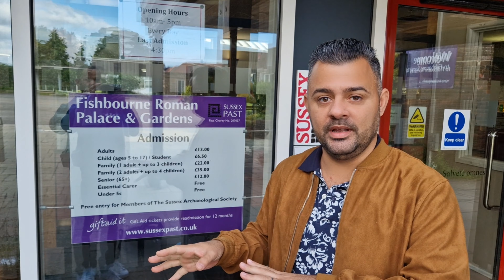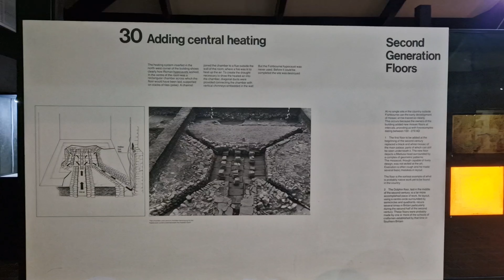O que fazer em CHICHESTER - Roteiro completo - BATE-VOLTA DE LONDRES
Chichester é uma das maiores atrações turísticas da Inglaterra. É uma cidade catedral que foi um assentamento romano e anglo-saxão e uma importante cidade mercantil desde aquela época, passando pela época normanda e medieval até os dias atuais. Chichester têm uma história longa e muito rica fazendo com que  se tenha muito para ver e fazer. Por ser uma cidade pequena e com pontos turísticos bem conectados, Chichester é um destino perfeito para um bate-volta de Londres. Nesse vídeo vou te dar um roteiro completo de o que fazer em Chichester!

Reserve seu bilhete de trem ou de ônibus aqui e ganhe *10 Euros de desconto na sua primeira compra* para ser utilizado na sua próxima viagem ❗

*Equipamentos essenciais de Viagem*
Mochila de viagem com dimensões corretas
Kit de viagem
Toalha de viagem
Travesseiro de viagem
Power Bank – Carregador externo
Plugs de ouvido para dormir
Mascara para dormir
Balança de viagem
Adaptador universal

*E-books que eu recomendo:*
Guia de conversação de inglês para viagem E-book – Travel the world

SOBRE O MEU CANAL:
Nesse canal vou dar dicas incríveis de viagem que vão tornar a suas experiências ainda mais marcantes! O meu objetivo é criar uma comunidade de viajantes, dividir ideias e criar grandes momentos!